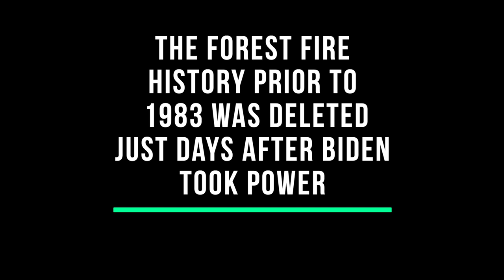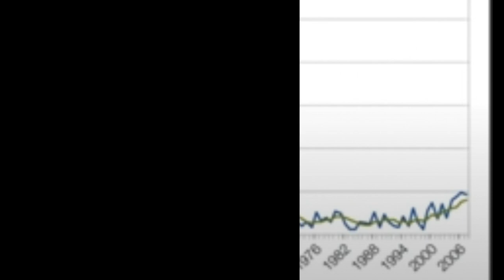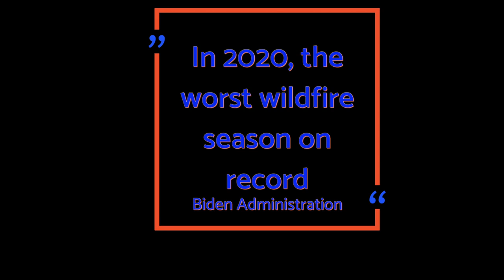Biden's Miracle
In the latest video from party spokesman for the environment Paul Burgess, he looks at Biden's miraculous elimination of forest fires. Decades of historical wildfires have simply vanished and as if by magic, climate alarmists can now say that there are more wildfires now than ever before.
It's almost like there's an agenda!
If you find anything factually incorrect in this video, let us know. We welcome challenge and debate. Paul Burgess is the For Britain spokesman for the environment and a For Britain committee member.